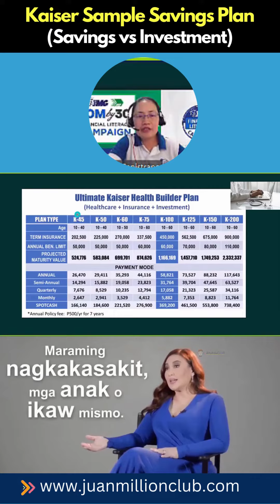Kaiser Sample Savings Plan (Savings vs Investment)